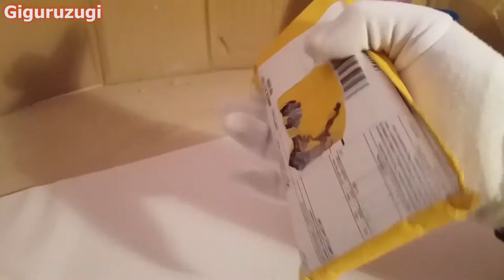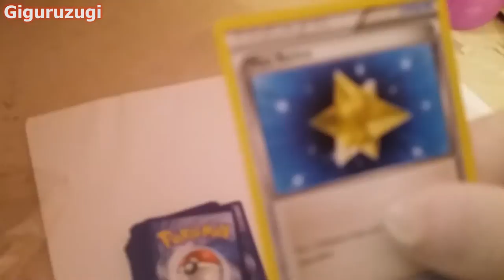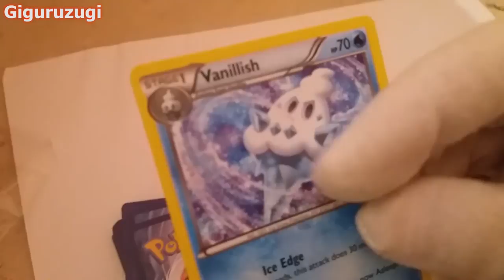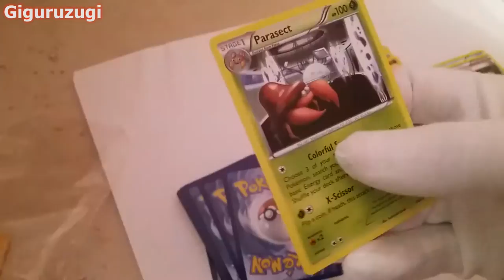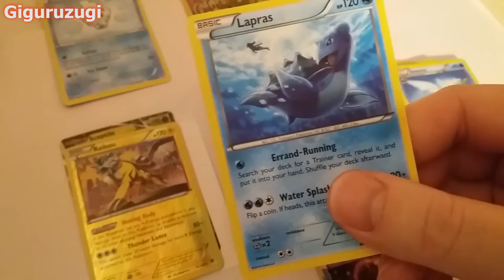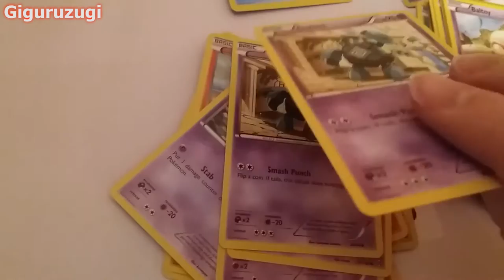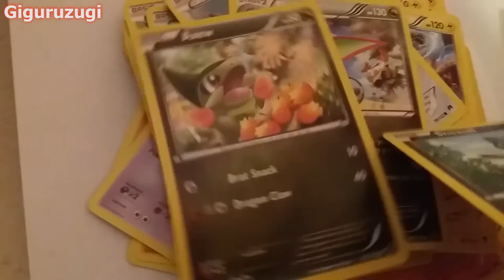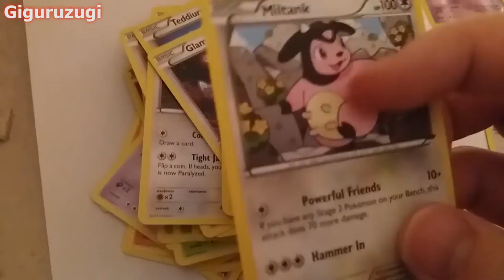Unboxing a Pokemon TCG Lot of 100 Newest XY generation cards... Test #1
and also i'll spit some nerd-lore about them in Finnish.
this new lot or pack only contained pokemons and trainers
and no regular energy cards. hand picked set from USA with
1 guaranteed rare EX hologram card and around 6 other holos...